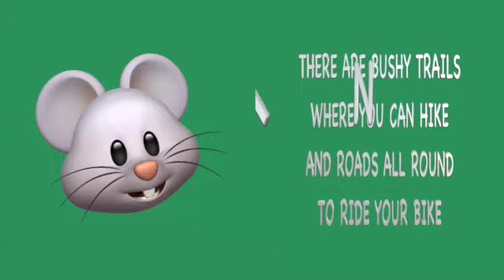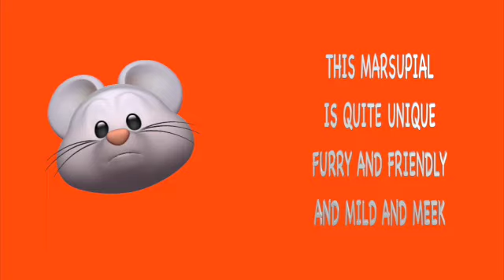THE QUOKKA SONG VIDEO by KIM BUDDEE